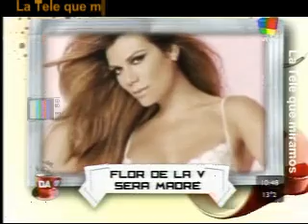¿La tarotista le anticipó a Florencia?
En Desayuno americano hablaron sobre la maternidad de Florencia de la V y mostraron que la tarotista le habría anticipado el dato a la vedette.